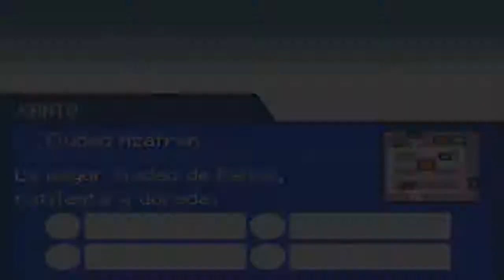Pokémon Heart Gold Parte 80 - Rayquaza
En este episodio, conseguimos la Esfera Verde, volvemos a la Torre Oculta y atrapamos a Rayquaza.